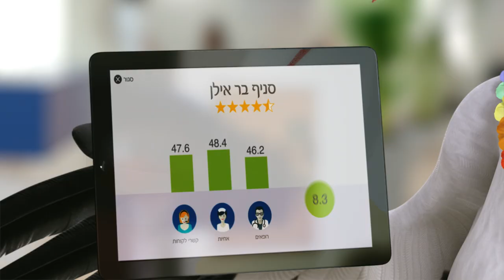הצטרפו עוד היום ללאומית ירושלים